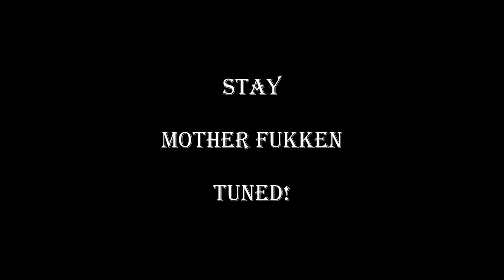Chess Requiem: 5D Chess must be the work of an enemy ゴゴゴゴ『STANDO』ゴゴゴゴ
You don't want to know how many matches I went through to get such perfect footage.